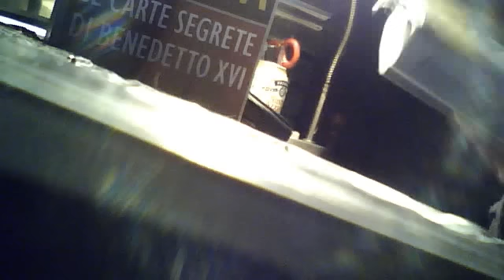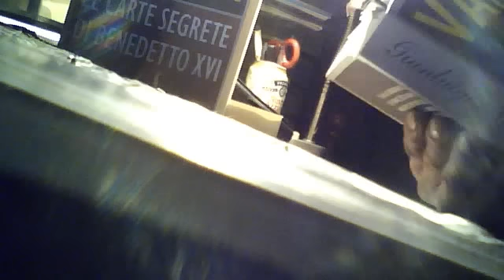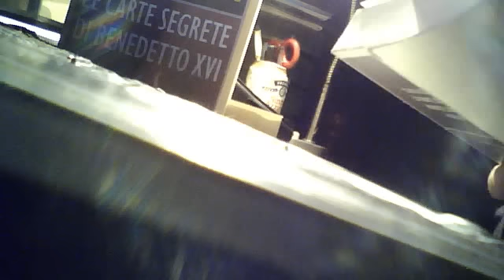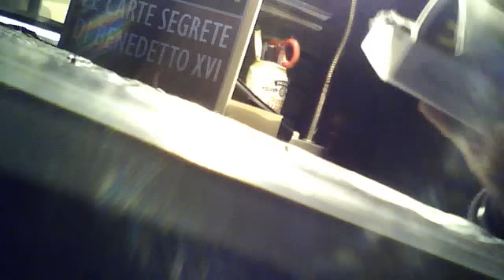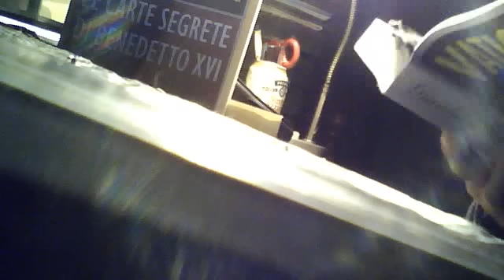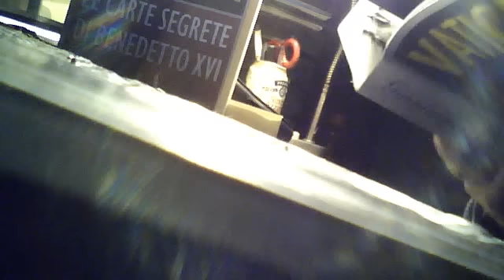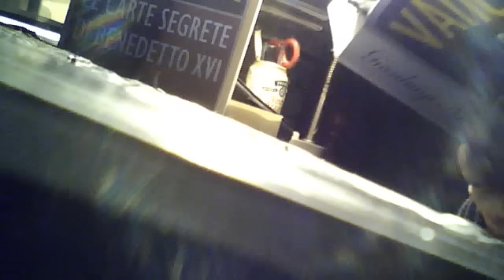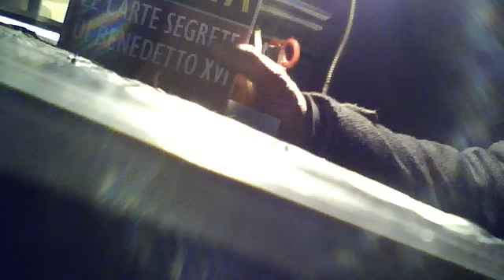Volsco News legge Vaticano spa di Gianluigi Nuzzi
Volsco News legge Vaticano spa di Gianluigi Nuzzi,in data 13 gennaio 2013 20:52